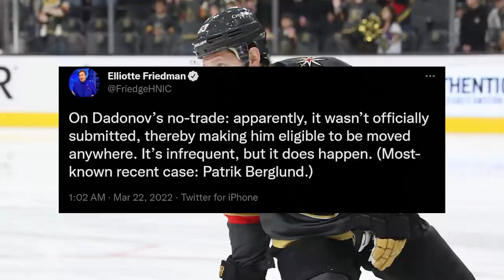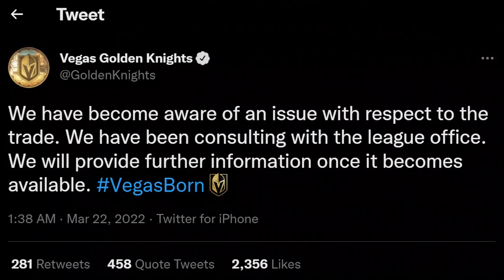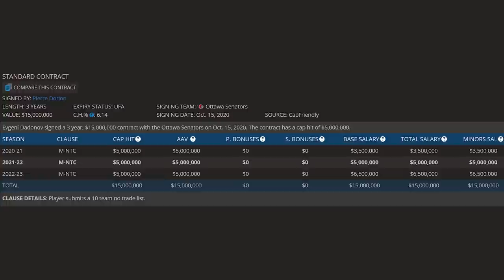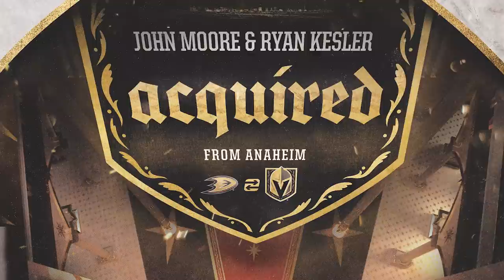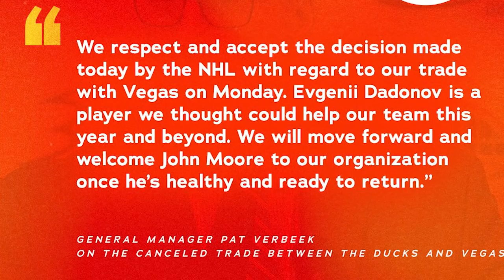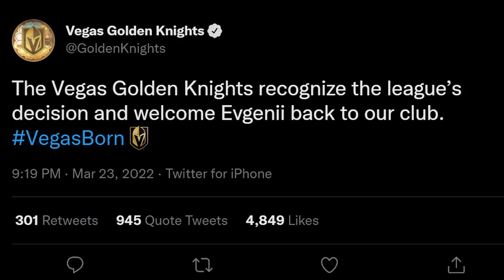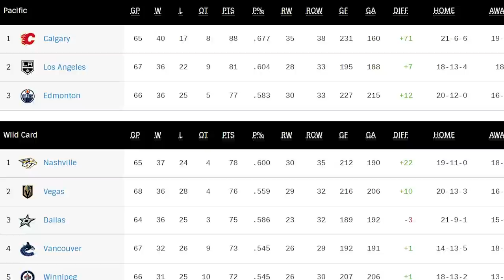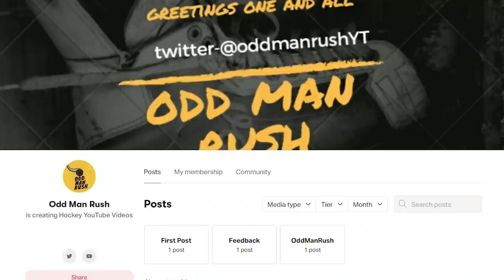The Dadonov Debacle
During the 2022 NHL Trade Deadline, the Vegas Golden Knights traded forward Evegnii Dadonov and a 2022 conditional 2nd round draft pick to the Anaheim Ducks in exchange for defenceman John Moore and the remainder of Ryan Kesler's contract. Though this seemed to be another route deal on the surface, the following days would prove that it was anything but, as it quickly became the most notable deal of the entire deadline for all the wrong reasons!

So what happened to this trade? Why didn't it go through, and why was it so contentious? Well let's take a look at both the deal itself and the primary player involved and try to figure it out!

So in today's video, join me as we explore the Evgenii Dadonov Debacle!